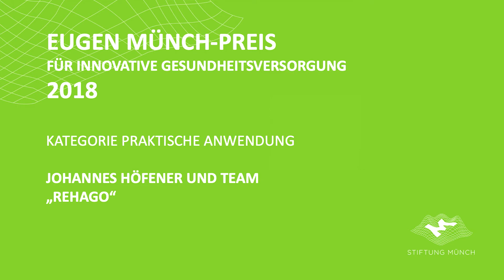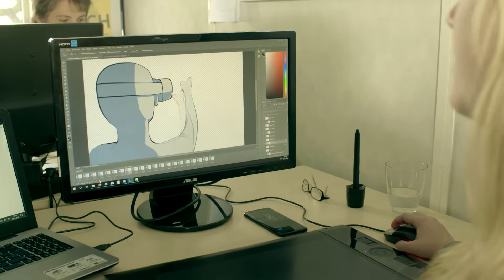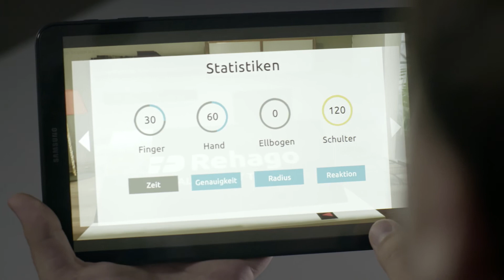Eugen Münch-Preis 2018: Johannes Höfener und Team für "Rehago"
Johannes Höfener und sein Team wurden in der Kategorie praktische Anwendung für die virtuelle Trainingstherapie Rehago mit dem Eugen Münch-Preis 2018 ausgezeichnet. Patienten, die nach einem Schlaganfall an einer Halbseitenlähmung leiden, können mit einer VR-Brille einfach und ortsunabhängig gezielte Übungen als Spiele nach medizinisch etablierten Therapiemethoden durchführen. Diese werden automatisch in einer digitalen Gesundheitsakte dokumentiert, so dass der Therapeut den Fortschritt erfassen und die Übungsparameter aus der Ferne anpassen kann. Im Fokus stehen Übungen, die die Beweglichkeit der Hand verbessern. Die angebotenen Spiele sind bekannt, so dass Rehago von den Anwendern gern genutzt und damit auch die nach Schlaganfall häufigen Depressionen lindern können